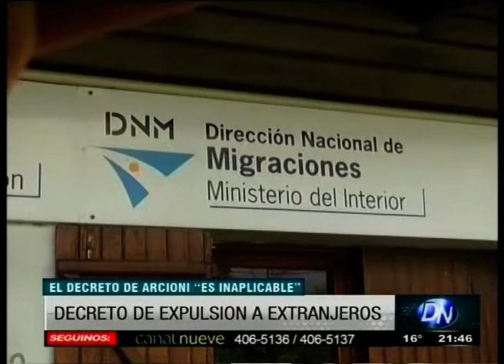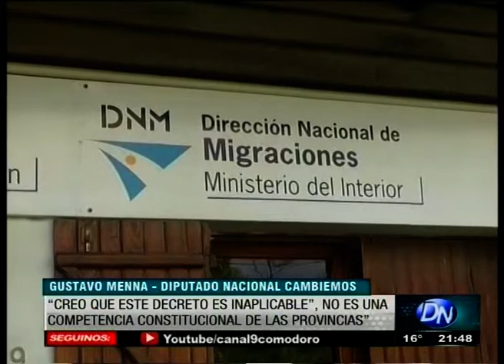Decreto de expulsion a extranjeros